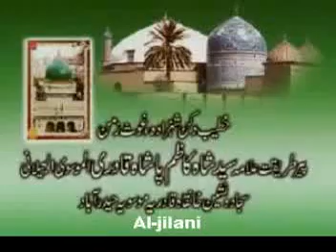Momin ki Zindagi Sayyed Kazim Pasha Qadri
Momin ki Zindagi Sayyed Kazim Pasha Qadri in Ashrafiya Masjid  Dharavi  Mumbai